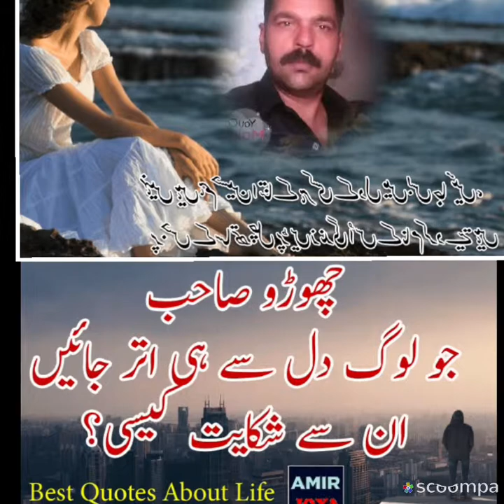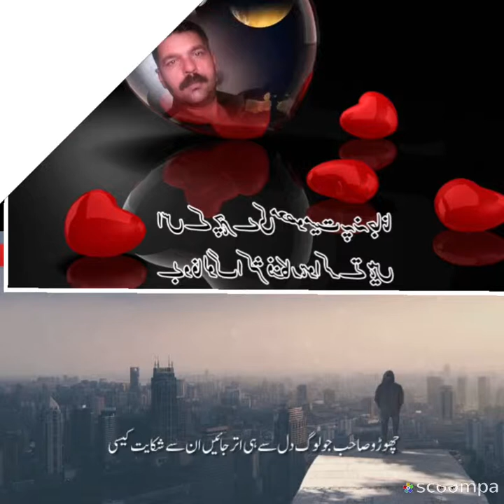Naveed Ali Ahmad